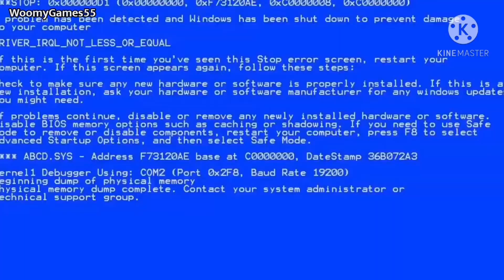Youtube kids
Amogus yutube kids 🤣💦💥👍✨😆😲

If the Video lag/bug, then restart to 0:00